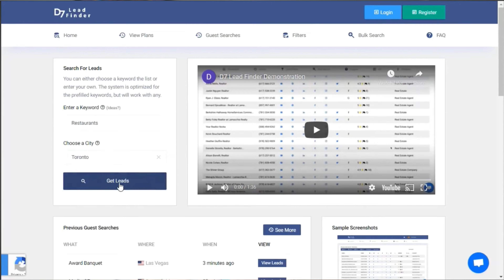Best Cold Email Strategy For 2023 Explained